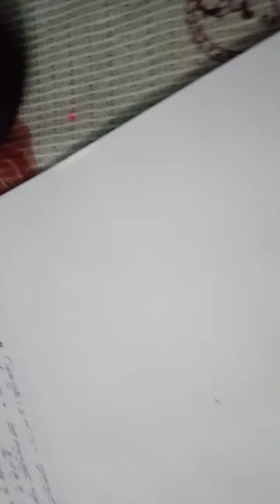Vyakran-Samachar lekhan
Lecture 1